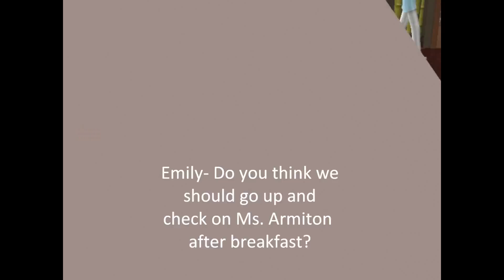Sims 2 - The Orphanage ep. 17 Still a lot to know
The kids and Ms. Armiton have the best day out but suddenly the next day Ms. Armiton don´t show up at breakfast and that leaves some questions behind.